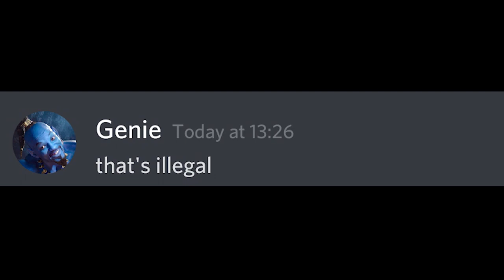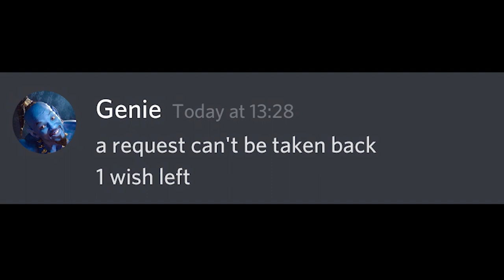Beluga : The short Movie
This is the Beluga short movie/film.